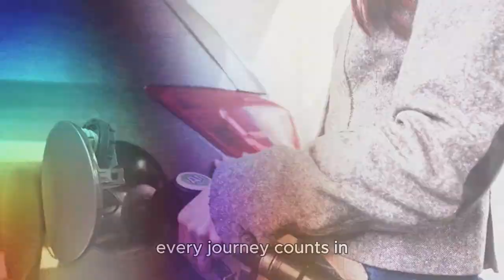Make a Difference 🌎 Preserve Earth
Curious - Make a difference in preserving our Earth?

Welcome to Go Green Hub, a haven designed to guide you through the world of green living and sustainable transportation. Our story begins with a simple mission - to make our Earth a better place. A place where clean energy and sustainable transportation are not just concepts, but a way of life.

We dream of a world where every journey counts in creating a greener planet. Go Green Hub is more than just a channel; it's a community, a family of eco-friendly enthusiasts committed to making informed decisions about their energy and transportation choices.

Imagine zipping around in an electric car, soaking up the sun's rays with your home's solar system, or harnessing the power of the wind with your very own wind turbine. That's the world we envision at Go Green Hub.

We're here to serve as your friendly guide in this green adventure, exploring a diverse range of topics – from breaking electric vehicle news to in-depth reviews of the best electric cars and hybrids on the market. But our dedication extends beyond just providing information. We're your one-stop destination for tips on buying and maintaining your electric vehicle.

We go into depths of essential topics like EV safety and share our wisdom on making the most out of your EV road trip.

For those interested in alternative energy generation, we've got expert advice tailored to your needs. Wind turbines, solar systems for RVs and homes, the latest battery technology - we've got it all.

Our ultimate goal is to empower you, our green friends, to make sustainable choices that minimize your impact on the environment.

We drop knowledge bombs and exciting content about twice a week, so you'll never miss a beat in the world of sustainable transportation.